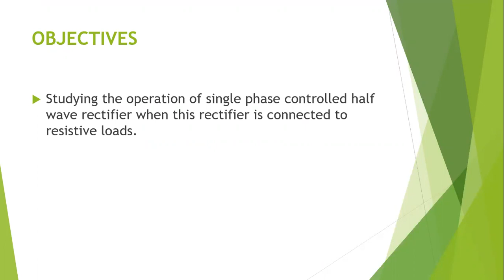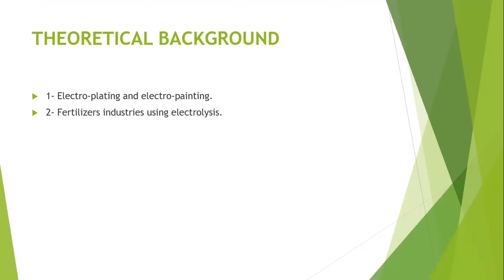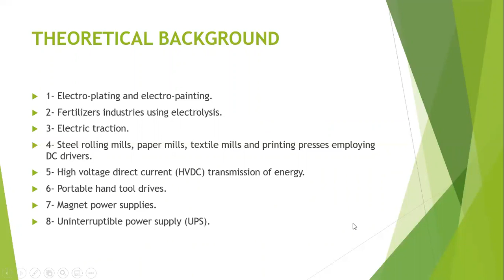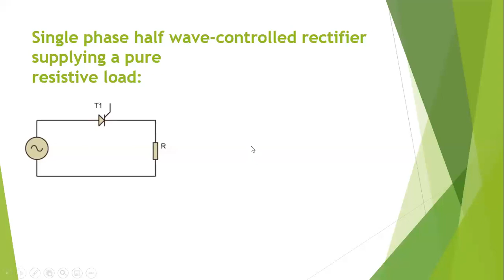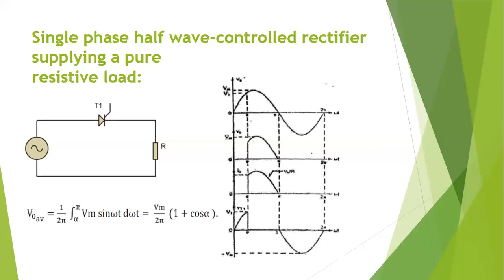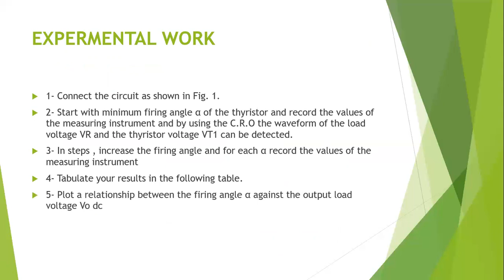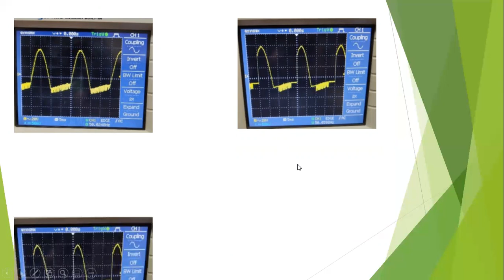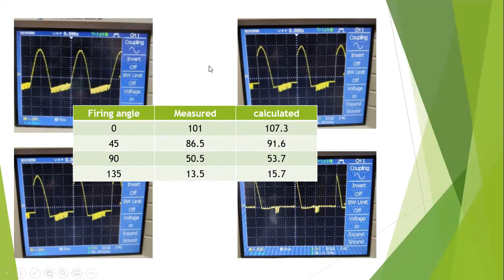PE1: Experiment (E6) Single-phase Controlled half wave Rectifier with resistive load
PE1